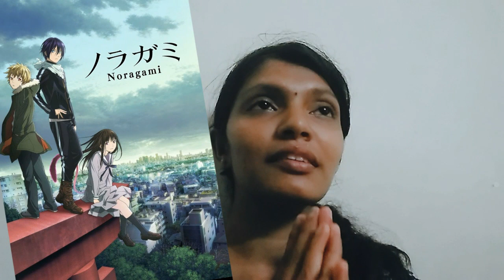Noragami Anime review ,Tamil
Apologies for not posting a proper video for a long time.
Hope you find this likable.